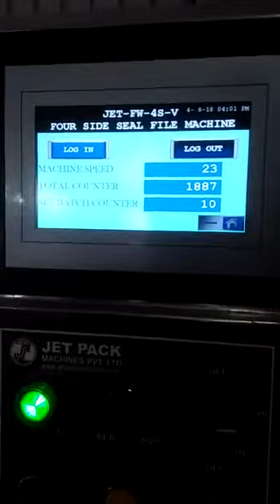Four Side Seal Machine | Vertical Flow Wrapping Machine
Please WhatsApp to get more details.

For Details :-
Ashutosh Gautam

Jet Pack Machines Pvt. Ltd.
For Details :-
Call / Whatsapp now ➡ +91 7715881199 / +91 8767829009